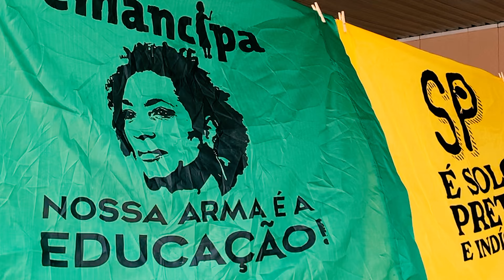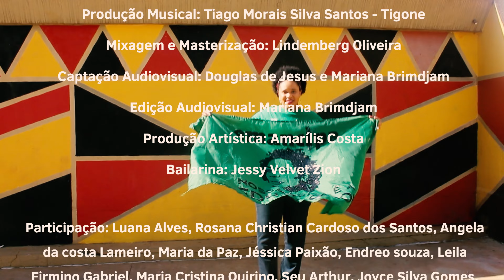Favela Sou - Ana Laura Preta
FAVELA SOU
Ana Laura Preta

Ana Laura é cria do Emancipa.

Educação é cultura, educação é empoderamento, educação popular derruba mitos.

Somos Rap, somos funk, somos forró e carimbó.

Somos Resistências.

produção
Tigone
Mix e marter Lindemberg Oliveira

EDUCAÇÃO  POPULAR  MUDA VIDAS E DERRUBA MITOS !